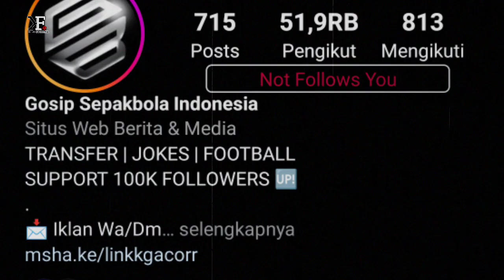MANTAP! Setelah Ryan Kurnia Persib Perkenalkan 2 Pemain Baru Untuk Persib Musim Depan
👉Thanks to mation Backgrounds :
Thanks to
 Sumber Narasi Disadur Dari Artikel :